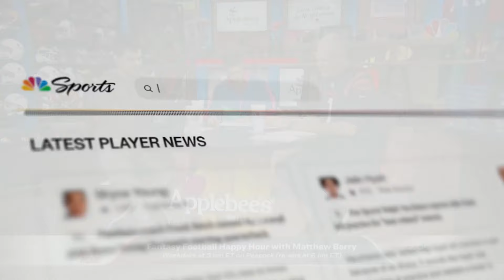Ja'Maar Chase, Lamar Jackson have TNF fantasy explosions | Fantasy Football Happy Hour | NFL on NBC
The FFHH crew breaks down a wildly entertaining Thursday Night Football game between the Ravens and Bengals, one that included fantasy explosions from Ja’Marr Chase, Joe Burrow and Lamar Jackson.